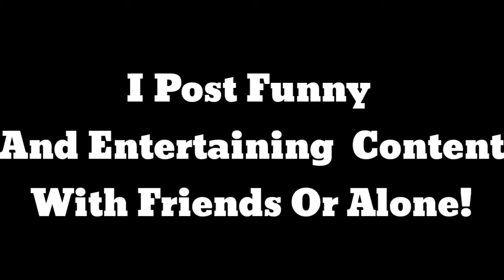My Awesome Channel Trailer!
This Is My Channel Trailer For The New People Coming To My Channel.